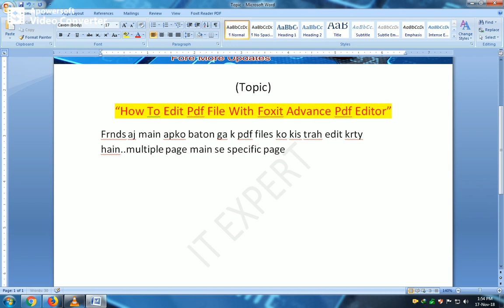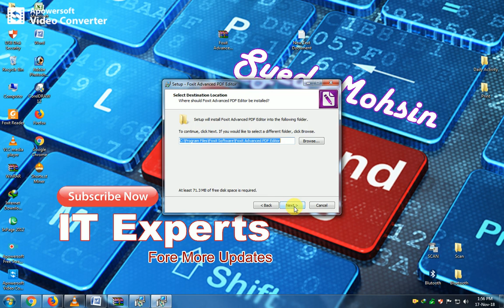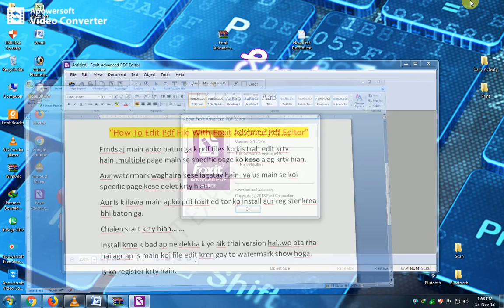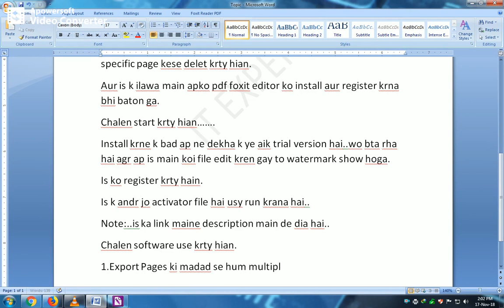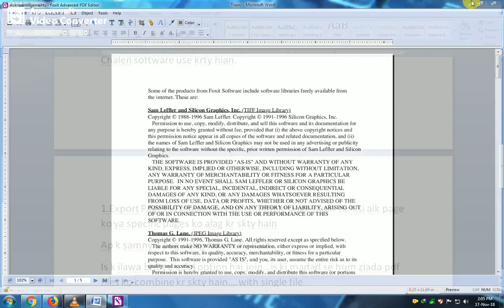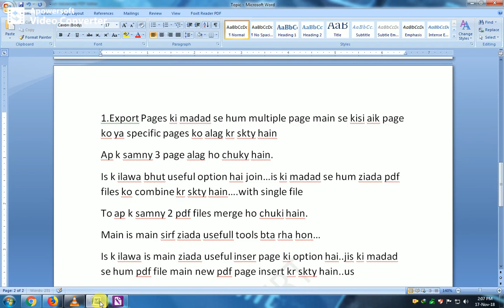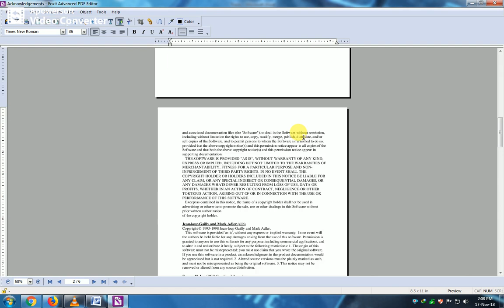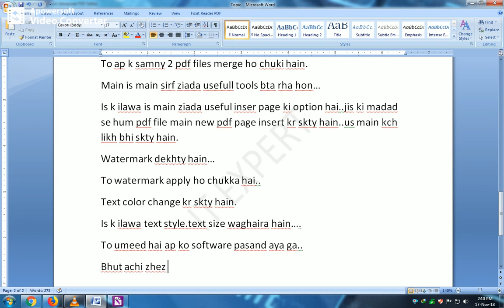How to Edit Pdf File,,join Multiple PDf Files,Extract Specific Page with Foxite Advance Pdf Editor